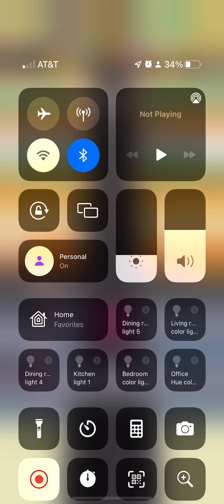Traffic Run try